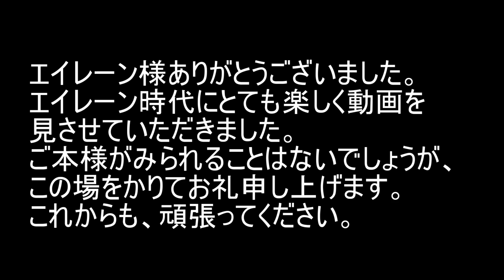ミライアカリで[A]ddiction Mirai Akari エイレーンに栄光あれ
エイレーン頑張ってください！